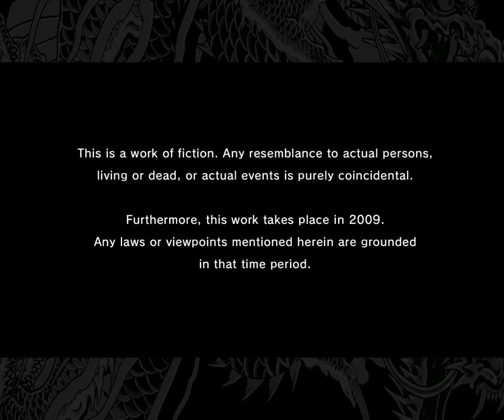yakuza 3 chapter 1 | SK Games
skgames, Yakuza 3 takes a departure from the first two games with its choice of setting: instead of focusing on the gritty cityscapes of Tokyo and Osaka, it switches gears and sends Kazuma Kiryu to the rural Ryukyu Islands of Okinawa, where he runs the Morning Glory Orphanage ("Sunshine Orphanage" in the English PS3 version) ...

Destroy all human
call of duty
SK Games
Action-adventure Games
Tomb raider
Sleeping dog
mass effect andromeda